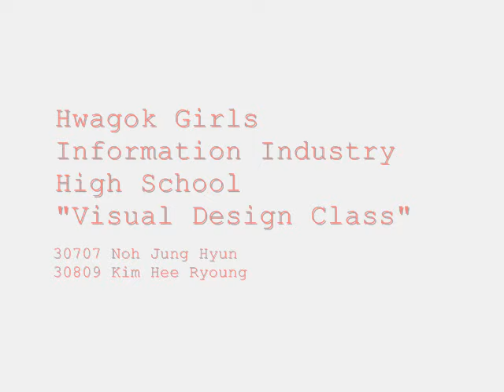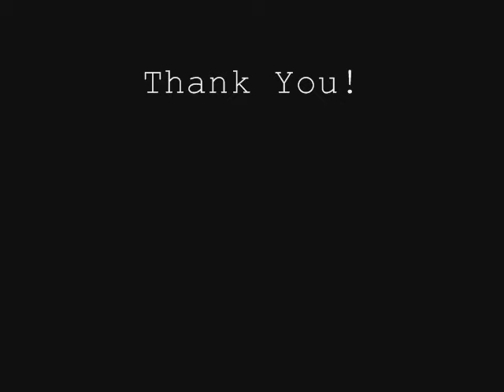Voca 자작 화곡여정산 영어수행(고경화 선생님 제공)